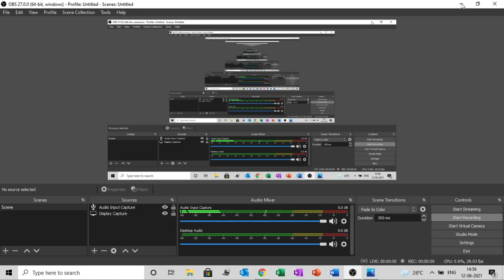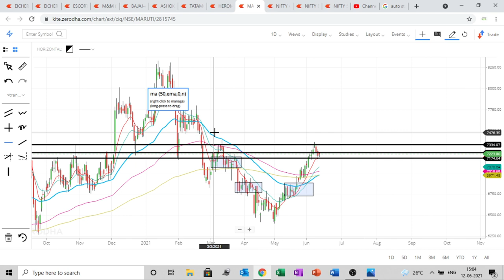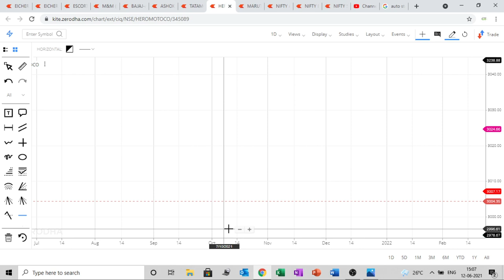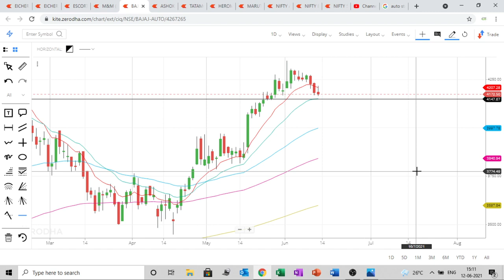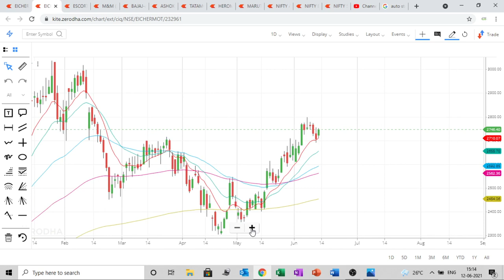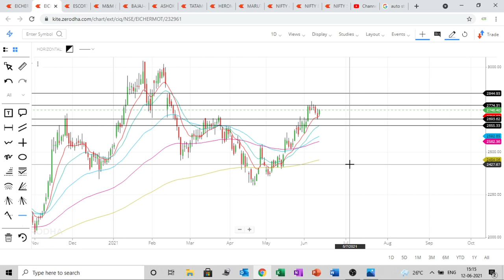nifty auto index for next week 14 jun- 18 jun | maruti\tatamotors\ashokley\heromoto\bajajauto\m&m